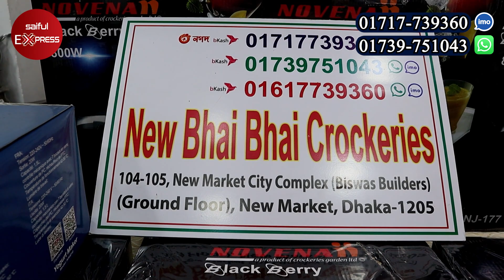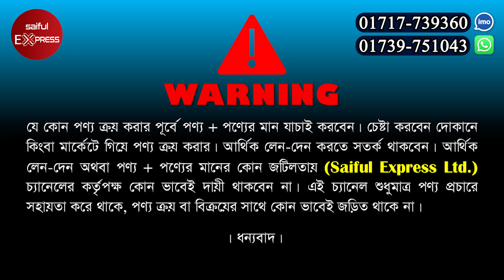Electric doi maker price in bangladesh 2023/Fresh juicer machine price in BD/doi maker price in BD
Shop Address: New Vai Vai Krokariz

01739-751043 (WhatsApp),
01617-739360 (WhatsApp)